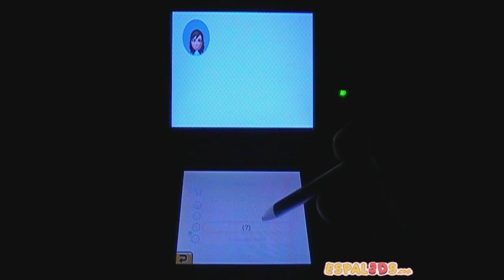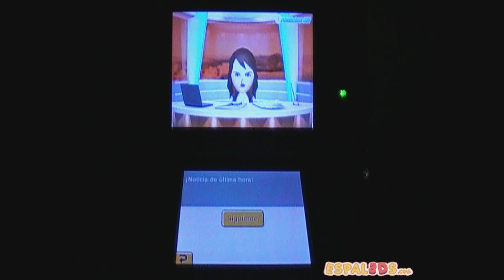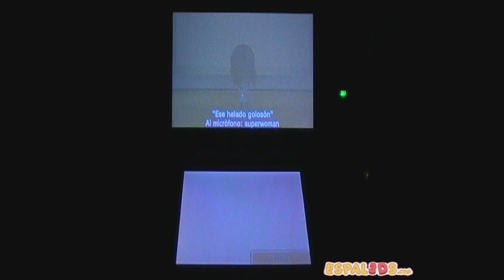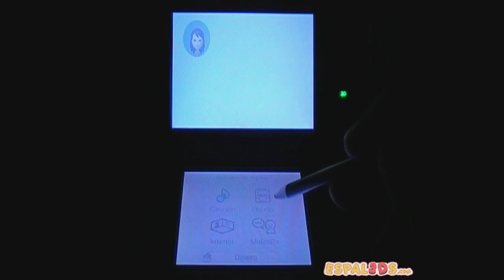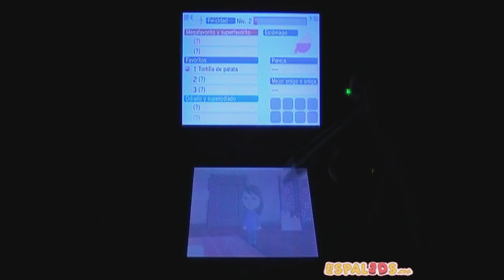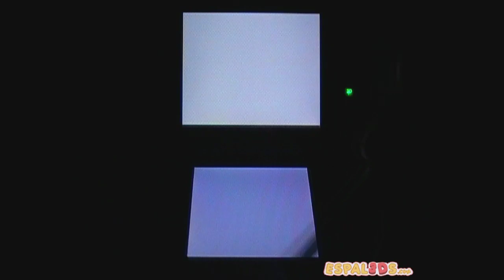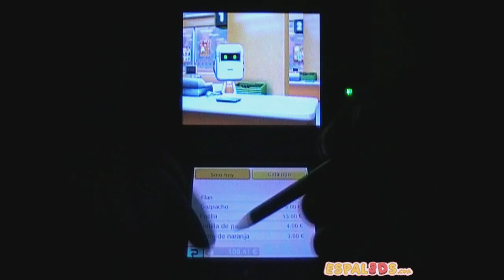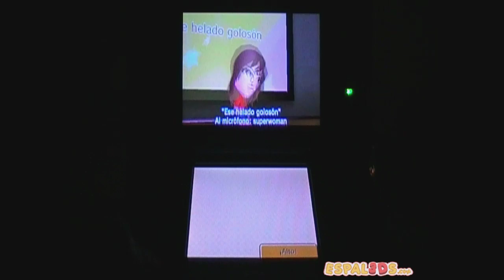Diario Tomodachi Life - Episodio 2: ¡Empieza el concierto!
¿Os encantaría ver qué hacen vuestros amigos, enemigos, familiares, famosillos, novi@s o amantes en la intimidad? Si la respuesta es sí... ¡Tomodachi Life es vuestro juego!
Acompañadnos a isla Laguna y echaros unas risas viendo como @overyneco destroza las vidas de @SuperWoman2k10, @Luihmih, @Ludanom, y muchos más. ¡Eso sí!, a nuestro EspalTino lo trataremos siempre con mucho amorcito :3